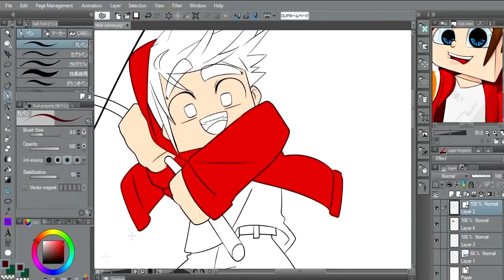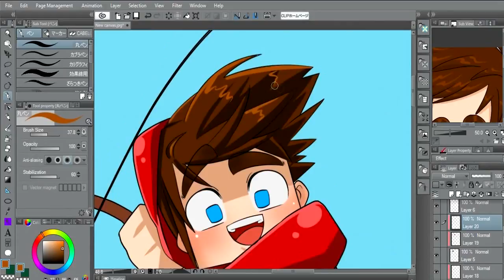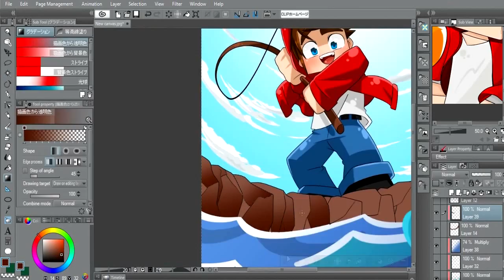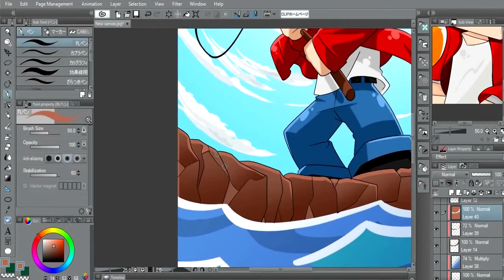Desenhando casualmente Fishing day